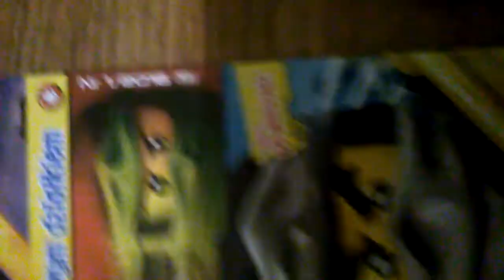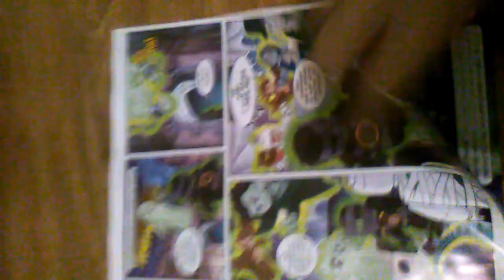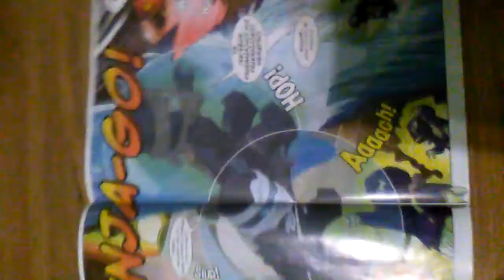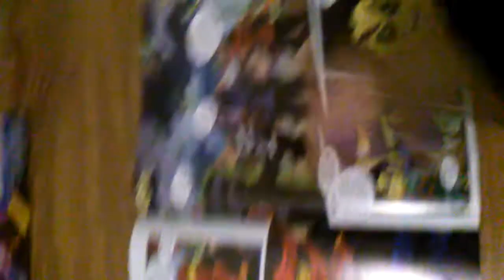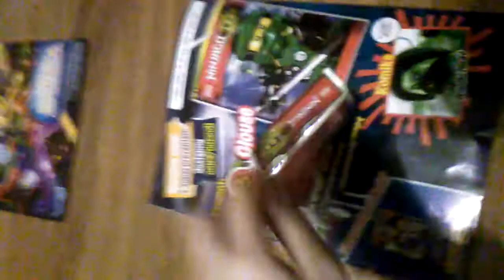Ninjago gazetka 1/2016